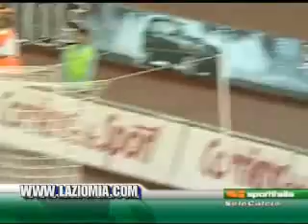LAZIO ATALANTA 2 0 coppa italia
ledesma pandev zarate traversa FORZA LAZIOOOOOOOOOO A VITAAAAAAAAAAAAAAAAAAA